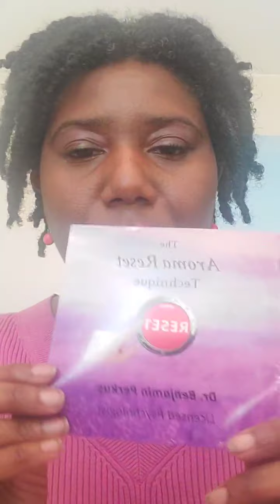Beneficios de tener una actitud positiva